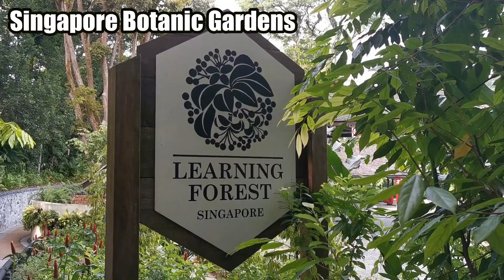Singapore Botanic Gardens - UNESCO World Heritage Site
Singapore Botanic Gardens, the UNESCO World Heritage Site, is over 150 years old.

There is an array of orchids at the National Orchid Gardens.  There is an Admission Fee to the National Orchid Gardens.  One will be charmed by the Learning Forest especially the canopy trail & SPH Walk of Giants.  Areas to explore include the Swan Lake, Ginger Garden & Gallop Extension.

Gallop Extension is a natured-themed playground.  Children will love it.  Admission is free.

Forest Discovery Centre @ OCBC Arboretum is a conserved black-and-white bungalow.  A great place for fabulous photo shots!

veronkoksm